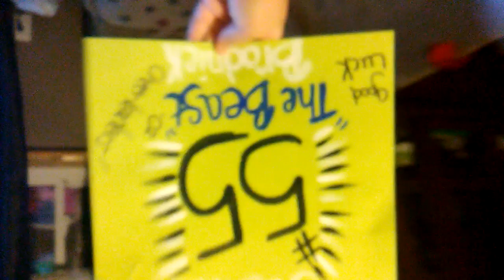THEY PRANKED US!!!! Daily #4